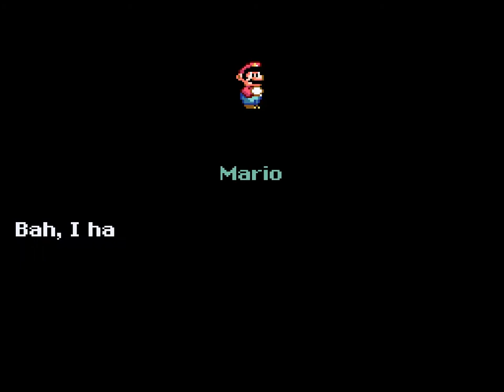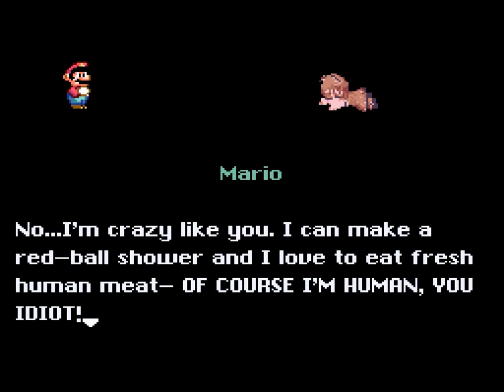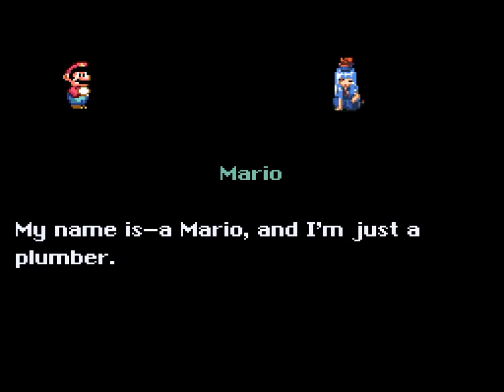Touhou Mario [SMW-Hack] - Part 1 - Alles ist so Kawaii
Bei diesem Spiel handelt es sich um einen Super Mario World ROM Hack für das Super Nintendo Entertainment System (SNES).

Ersteller/Autor: Wakana
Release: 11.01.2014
Genre: Jump'n'Run